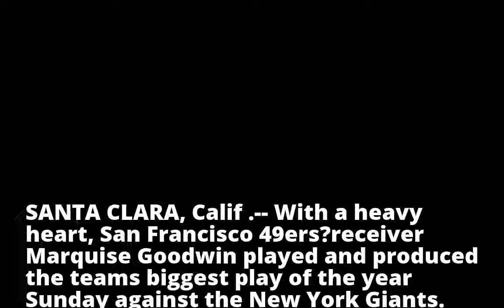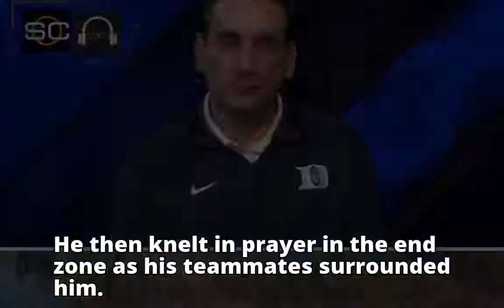49ers' Marquise Goodwin loses son due to pregnancy complications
49ers' Marquise Goodwin loses son due to pregnancy complications
49ers' Marquise Goodwin loses son due to pregnancy complications
49ers' Marquise Goodwin loses son due to pregnancy complications